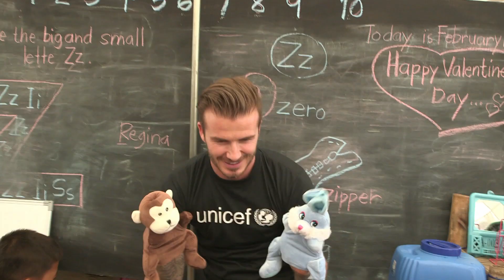David Beckham Visits Children - Tacloban Philippines | UNICEF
UNICEF Goodwill Ambassador and football legend David Beckham spent Valentine's Day visiting children in areas of the Philippines devastated by Typhoon Haiyan.